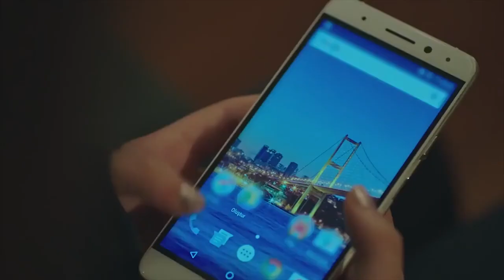Taşkın Family Is In Istanbul | Gulperi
Gulperi Tv Series Cast:

Nurgul Yesilcay as Gulperi, Timucin Esen as Kadir, Tarik Pabuccuoglu as Yakup Taskin, Ece Sukan as Seyma, Burak Dakak as Hasan, Aleyna Ozgecen as Bedriye, Emir Ozyakisir as Can, Gulcin Kultur Sahin as Kader, Sefika Umit Tolun as Fatma, Ezgi Gor as Artemis, Emir Cubukcu as Ali, Onur Bilge as Ejder